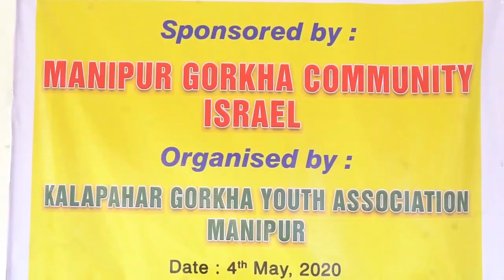KGYA Distributing essential commodities to the needy, sponsored by Manipur Gorkha Community Israel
KGYA मणिपुर गोरखा समुदाय इजरायल द्वारा प्रायोजित, खाँचोमा परेकालाई आवश्यक वस्तुहरू वितरण